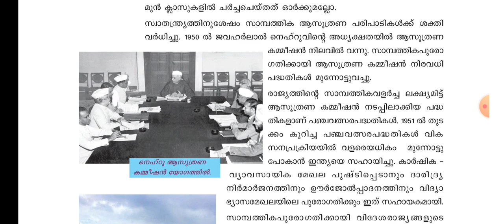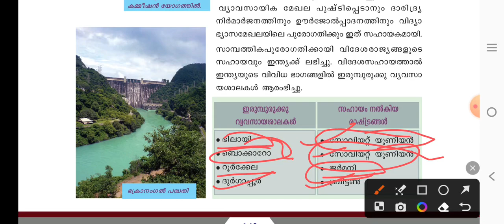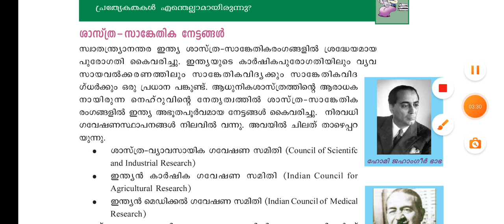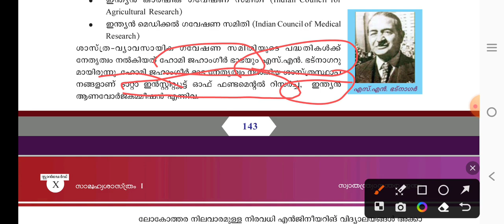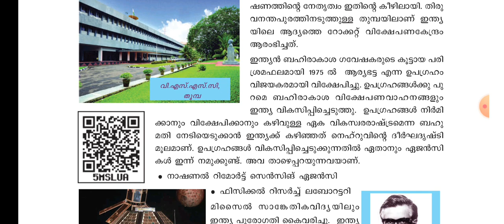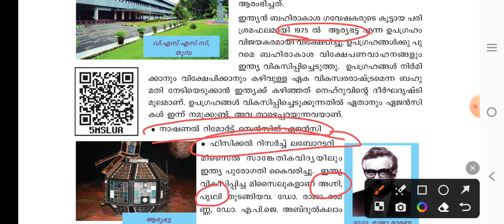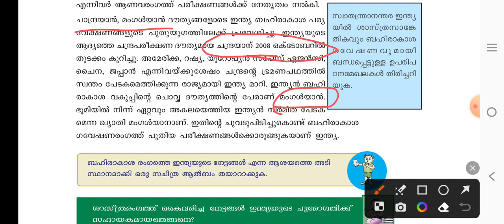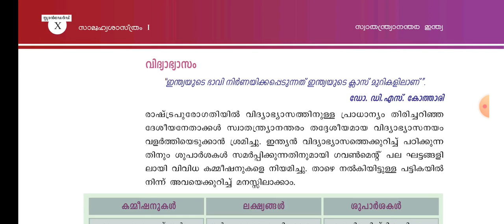10th standard SCERT SOCIAL SCIENCE TEXTBOOK part 3|| Kerala psc Scert text book points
10th standard SCERT SOCIAL SCIENCE TEXTBOOK part 1|| Kerala psc Scert text book points